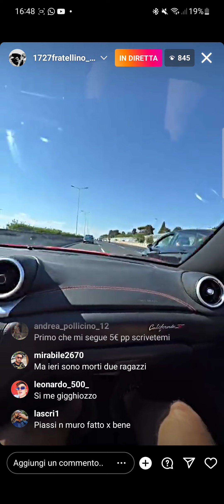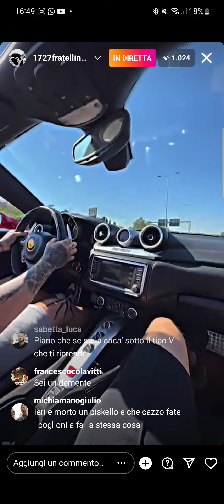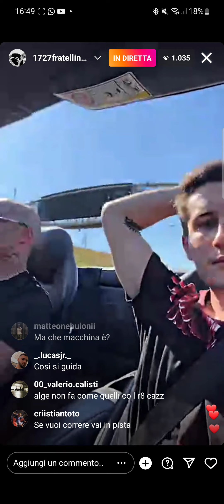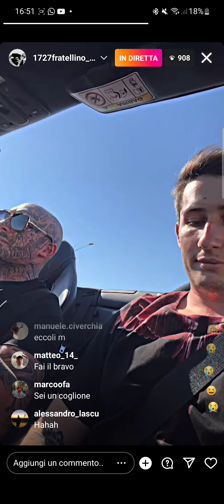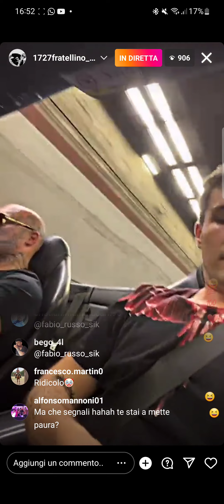1727 sul ferrari nel Grande Raccordo Anulare rischia la vita